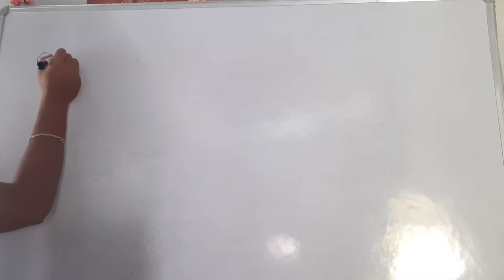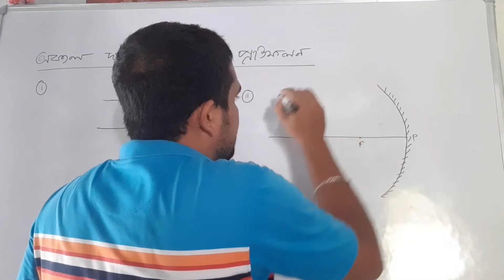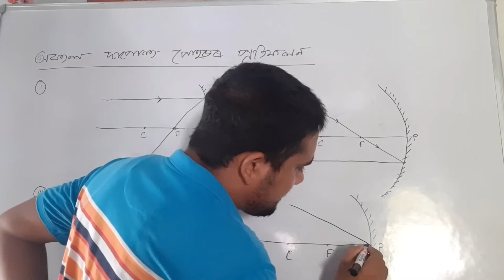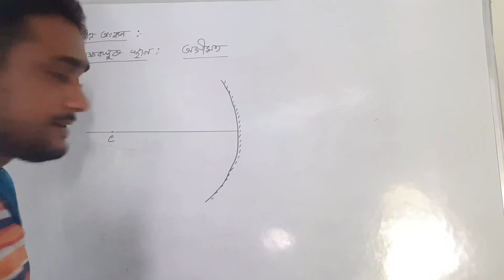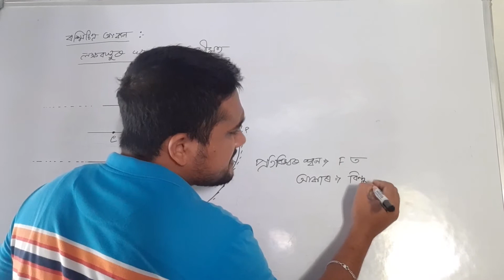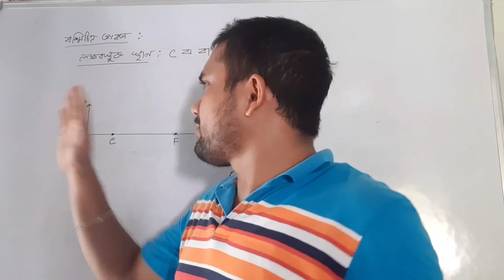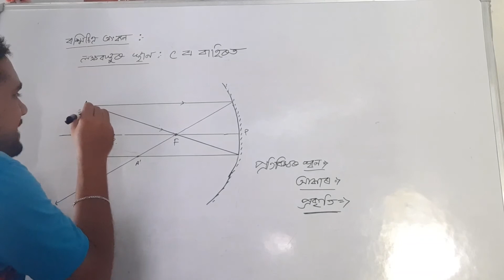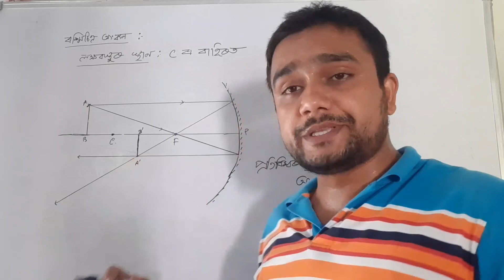পোহৰৰ প্ৰতিফলনআৰু প্ৰতিসৰণ ।part 10.PRAGYA ASSAM. CLASS10